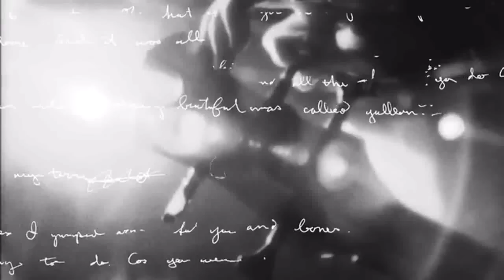Storytellers: P!nk - 14/12/12 as 22H no Canal Studio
Não Perca! VH1 Storytellers: P!nk nesta sexta-feira (14/12/12) as 22H00 aqui no Canal Studio